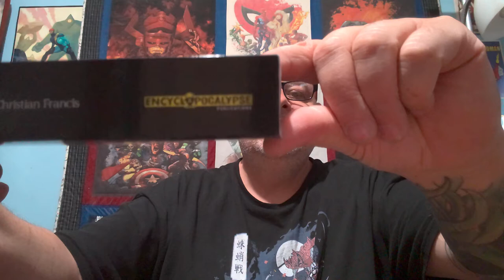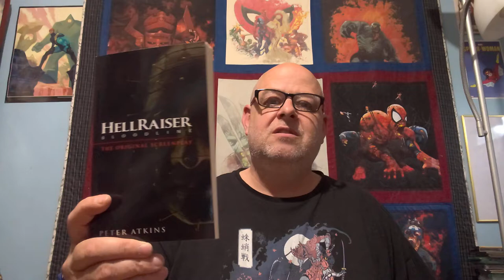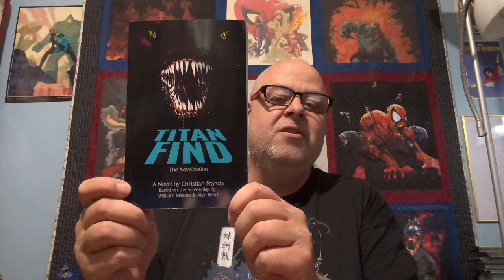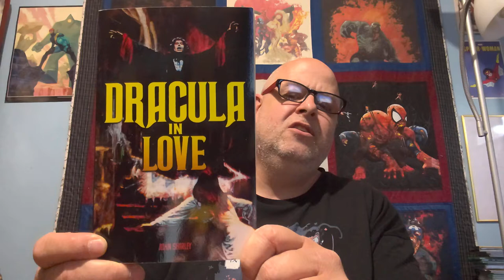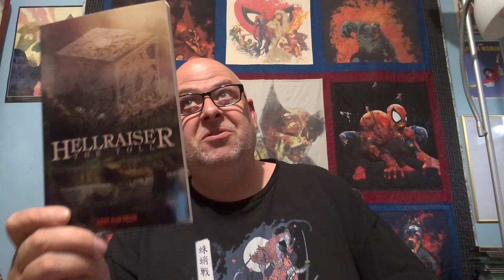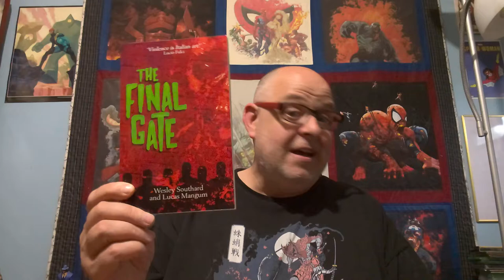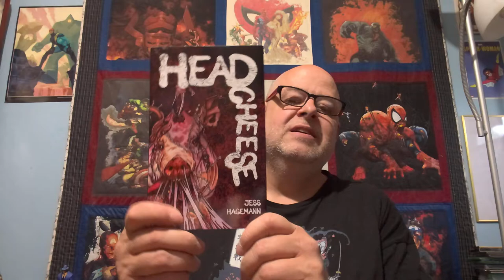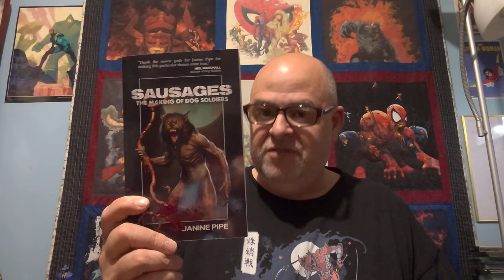Publisher Spotlight: Encyclopocalypse Publications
Let's look at the producer of digital books, audiobooks, novelizations, originals, and much more: Encyclopocalypse Publications!